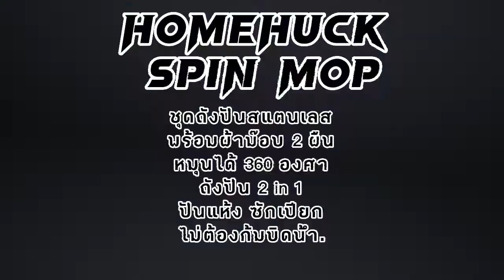ชุดถังปั่นสแตนเลส พร้อมผ้าม๊อบ 2 ผืน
HomeHuk Spin Mop ชุดถังปั่นสแตนเลส มาพร้อมผ้าม๊อบ 2 ผืน หมุนได้ 90 องศา.

ถังปั่น 2 in 1
ปั่นแห้ง ซักเปียก ไม่ต้องก้มบิดน้ำ